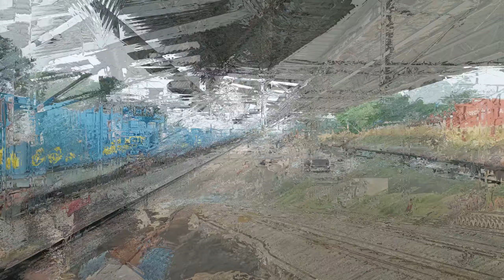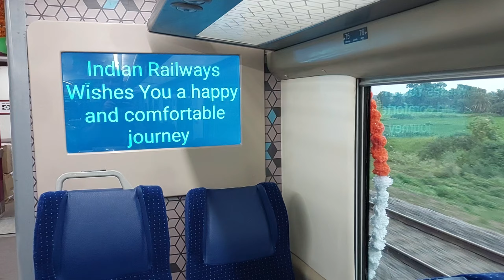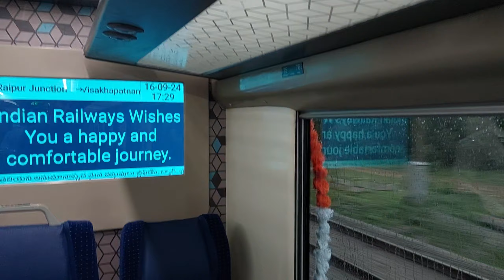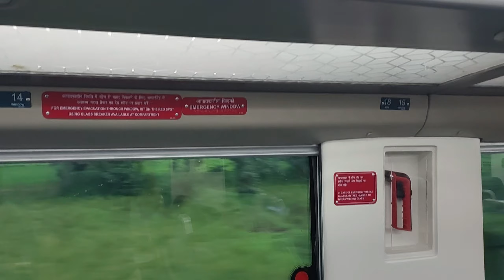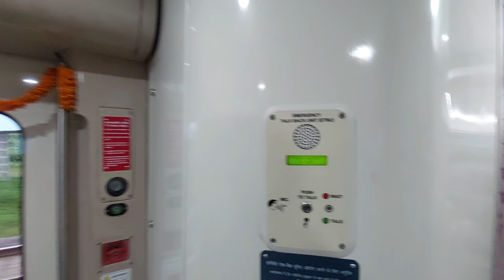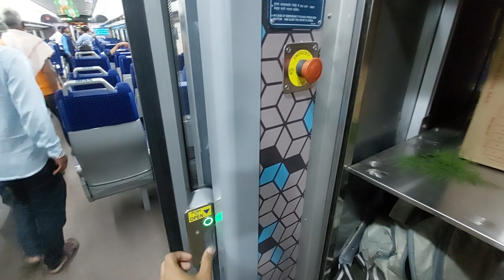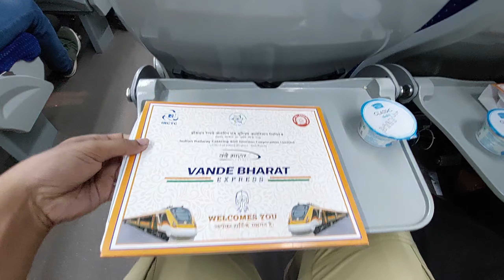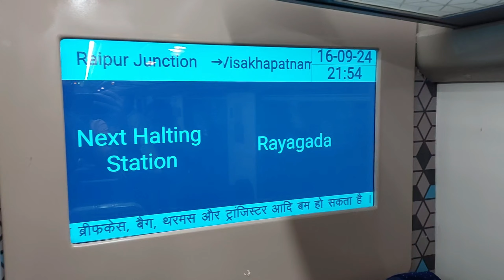DURG - VISAKHAPATNAM Vande Bharat Express Inaugural Journey || First VB for Rayagada Titlagarh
In this vlog, i travelled from Mahasamund to Rayagada in new Vande Bharat express.
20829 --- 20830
Stops :
Raipur Jn
Mahasamund
Khariar Road
Kantabanji
Titlagarh Jn
Kesinga
rayagada
Parvatipuram
Vizianagaram Jn

14 CC & 2 EC coaches